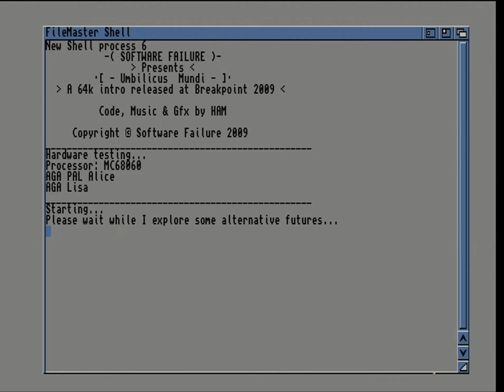(Amiga AGA i64k)Software Failure-Umbilicus Mundi(2009)(real HW,a1200+Apollo1260/75MHz)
4TH IN THE BREAKPOINT 2009 AMIGA 64K INTRO COMPETITION

Code, Graphics, Music: Ham

Hardware is  real Amiga 1200 (ESCOM) with Apollo1260/68o6o rev 5 /75MHz / 64 mb fast ram.

Information about capture devices:
LG RH277H DVD Recorder is used as a HDMI-upscaler. Demo recorded with Elgato HD 60 from LG RH277H DVD Recorder HDMI  input.

Hardware support by Cactoos of Da'hoo.